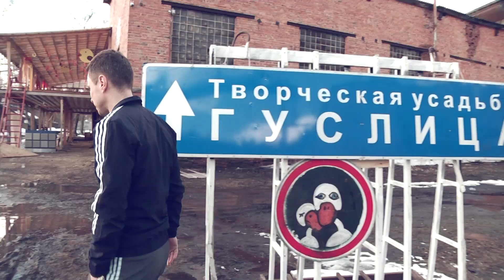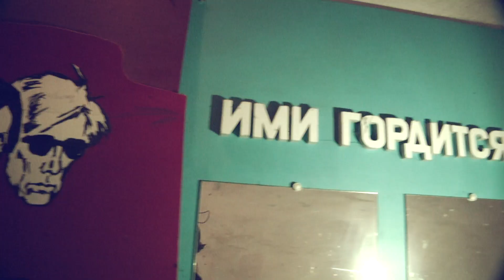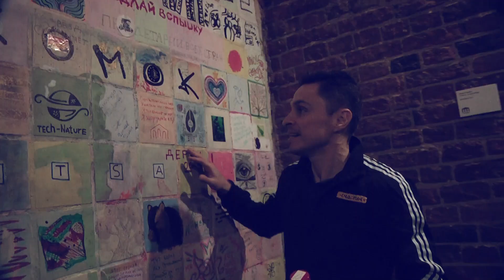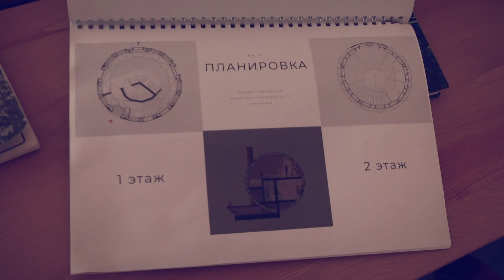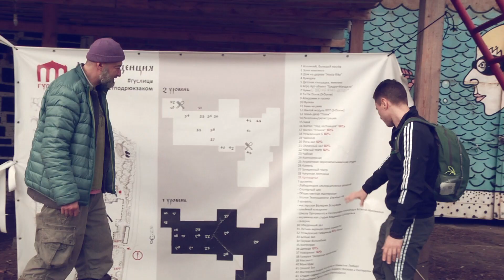КУПОЛЬНЫЕ ДОМА НА ГЕКТАРЕ / АРТ-УСАДЬБА ГУСЛИЦА / ВЫПУСК 3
Арт-усадьба «Гуслица». Творческое пространство. Ревитализация заброшенных территорий

Купольные дома: кто в них живет, сколько стоит строительство и какие есть нюансы — рассказываем в новом видео проекта «От сохи до сохи». Выпуск 3.